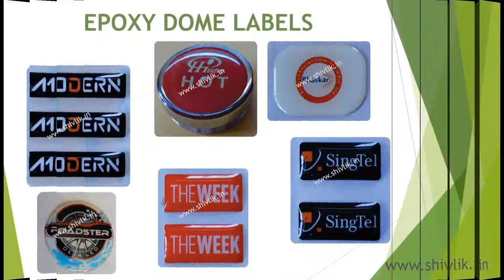Dome sticker epoxydomelabels pudomelabels bubblelabels Shivlikenterprises shivlik#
DOME LABELS:
These are available in 2 types PU & EPOXY.
P.U:  It has got long life i.e., above 10 years.  Can be used indoor or outdoors, scratch resistant.  Flexible wide range of colors and shapes can be offered. The label looks exclusive because of its embossed effect.
EPOXY: Looks similar to PU labels. Life expected about 3years. Can only be used for indoor products. Economical compared to PU.
Application:
Dome labels can be of Self Adhesive sticker type or Fabric type which can be stitched on the desired fabric. Fabric type can be used on products such as Bags, Shoes, and Slippers etc.